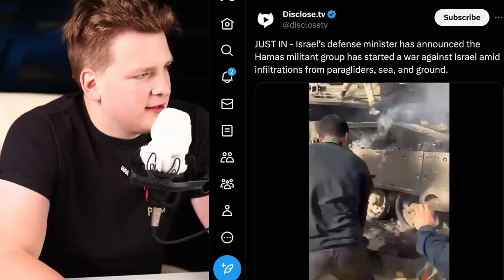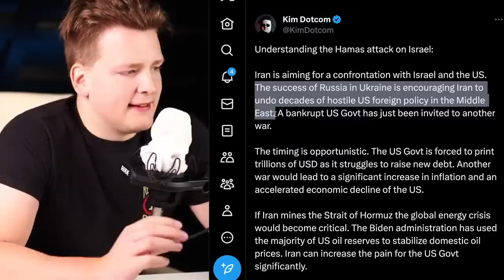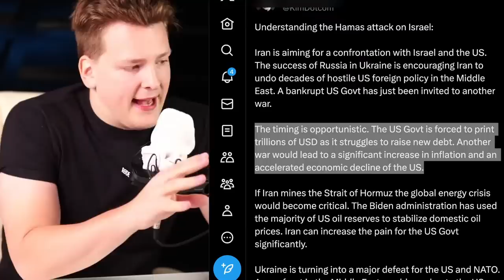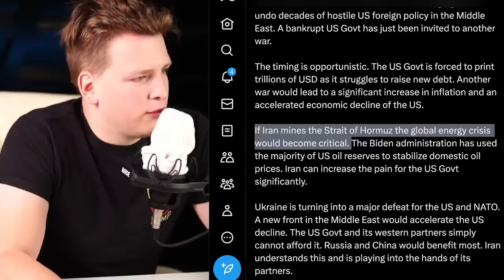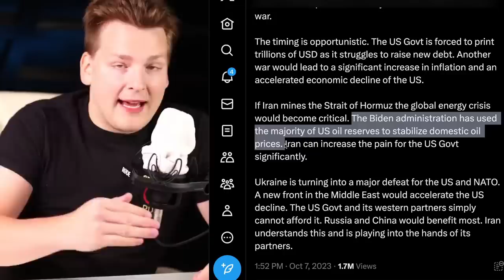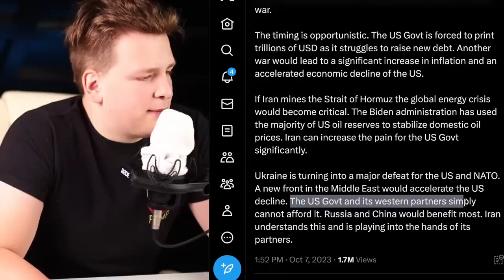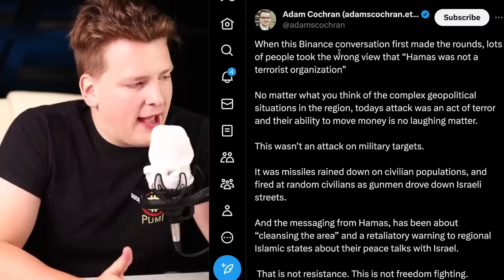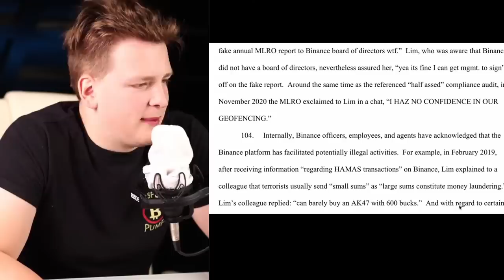СРОЧНО: Война в Израиле и Скорый Ответ США [IvanOnTech]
BTC: 1JcJgpSHbrRwgnvLeteXNfNXxLgpDuxyMP
ETH: 0xC8b0CF755bec8155D371676D77A579D7E15fd7eD
DASH: XuhZGGGezSEqnDq5ETBkiMc4ARfS6UxQAi
LTC: LfGpGJjkcrgZV12VNnQdEx79uHgeHSS8oG